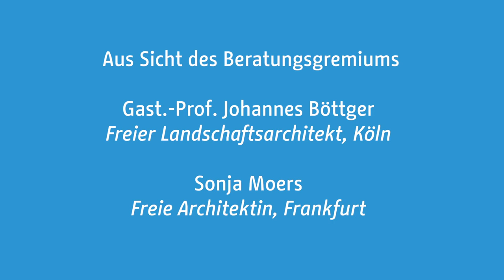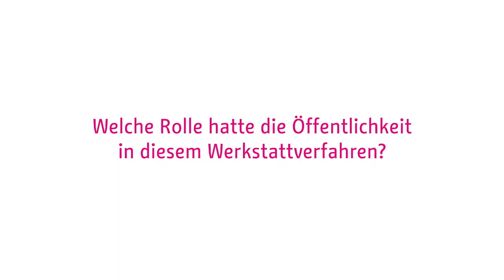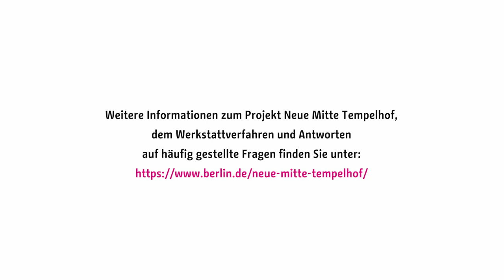Abschlusswerkstatt Neue Mitte Tempelhof: Das sagen die Jury-Mitglieder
Im Zentrum von Tempelhof entsteht ein neues Stadtquartier. Nach einer breiten Bürgerbeteiligung hat das Beratungsgremium einstimmig einen Gewinnerentwurf gewählt. Wir haben Jury-Mitglieder gefragt wie sie das Ergebnis bewerten.